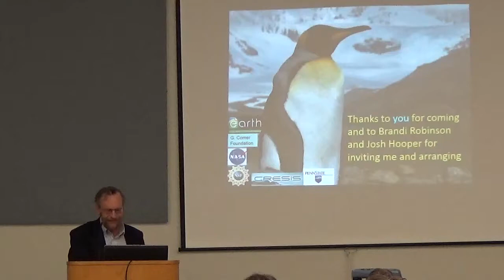Dr. Richard Alley at PERC's 2016 Changing Times Conference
Dr. Richard Alley, Evan Pugh University Professor of Geosciences at Penn State speaks to the conferees on "Finding a Better Future in Changing Times: Energy, Environment and Sustainability.